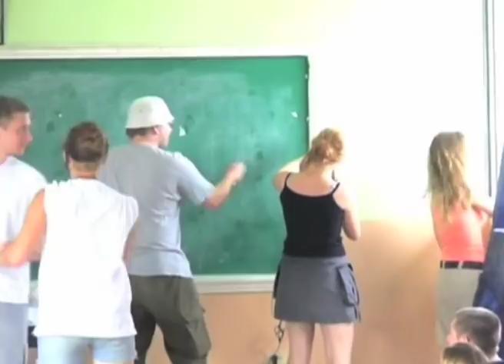Emotion Planet - Voyage solidaire pour les écoles - Témoignage Ludovic, étudiant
« Tout comme une belle lecture ou une rencontre sincère, un voyage authentique nous nourrit. »

Emotion Planet, voyages à dimension humaine, quelques témoignages parmi d'autres ...

Nombreux sont nos voyageurs qui témoignent. Nous vous invitons aujourd'hui à vous arrêter quelques minutes et à les écouter raconter leur histoire : c'est toute l'atmosphère et le cœur d'Emotion Planet qui sont mis à nu.

Tout est dit à travers leurs mots.

Bonne écoute !

« Emotion Planet, le Monde n'est jamais loin lorsque ses hommes ne nous sont pas étrangers. »